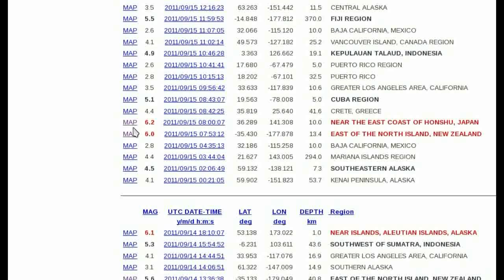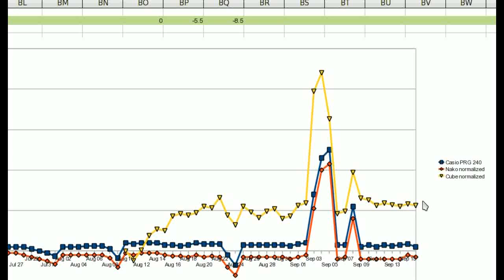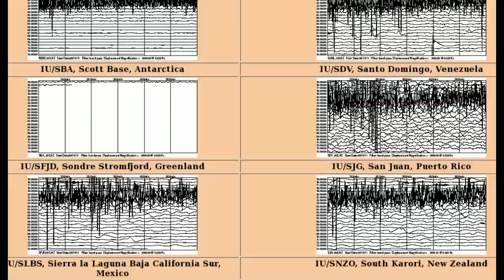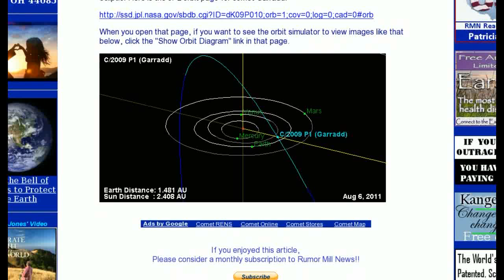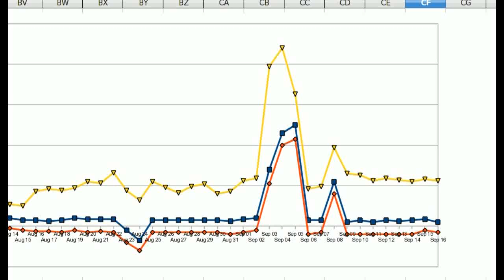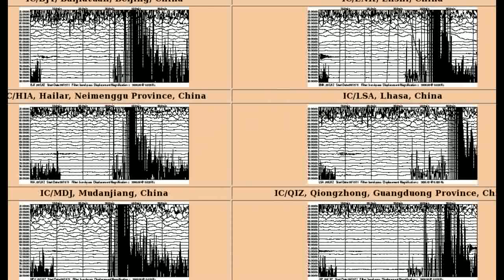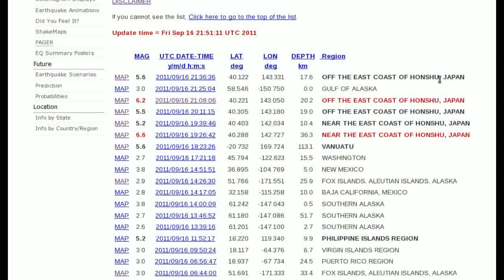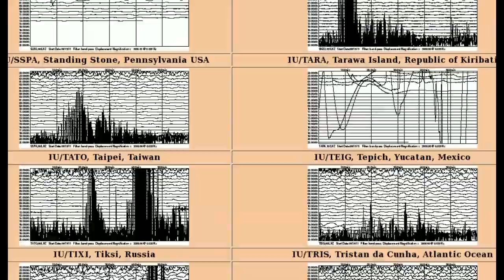Earthquakes and Alignments Japan Earthquake September 16 2011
My current working hypothesis is that parallel alignments between the tail of long period comets and the Earth Moon system result in a build up of charge on the Earth. The charge is coming from the Sun and inducted to the Earth and Moon from the stream of energy flowing through the comets tail.

When the Earth and Moon alignment points to an object further out from the Sun such as Jupiter, the energy stored by the Earth is discharged. The discharge event is felt as an earthquake.

Comet Elenin's tail had very good electrical properties and on its approach had affected the Earth more than most comets would. Elenin for whatever reason lost its tail late on September 2nd and for a while had negligible effect on the Earth.

The recent return of significant earthquakes could be evidence that Elenin's tail is growing again.